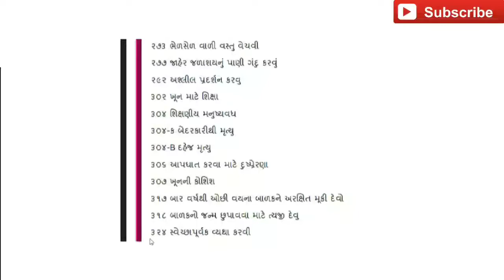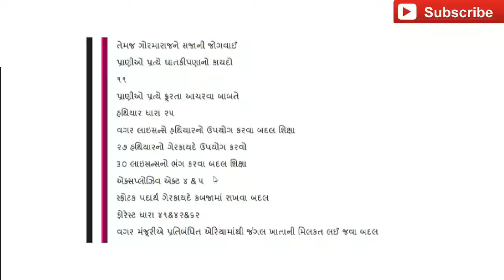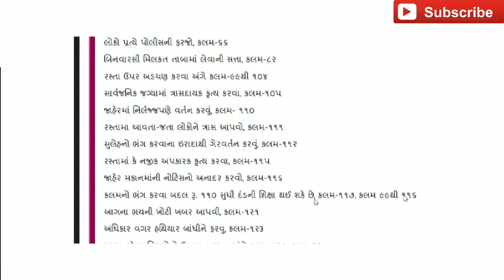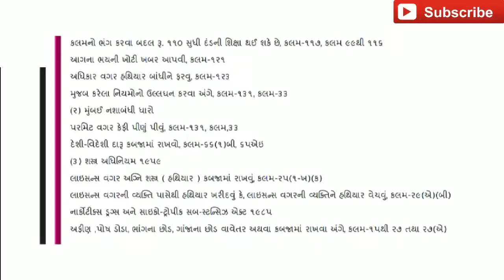police kalamo in gujarati | constable exam kalamo | કલમો